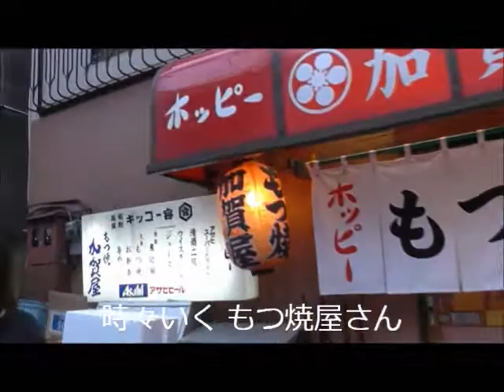神楽坂まつり 2013 短縮版(笑) Kagurazaka Festival -Short version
待ちに待った神楽坂まつり！
でも、途中で、ゲリラ豪雨＋落雷が！！